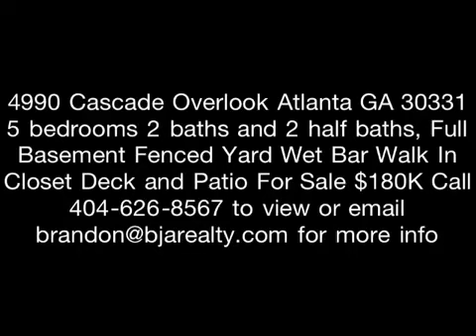4990 Cascade Overlook Atlanta, GA 30331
4990 Cascade Overlook Atlanta GA 30331 5 bedrooms 2 baths and 2 half baths, Full Basement Fenced Yard Wet Bar Walk In Closet Deck and Patio For Sale Call to view or email for more info